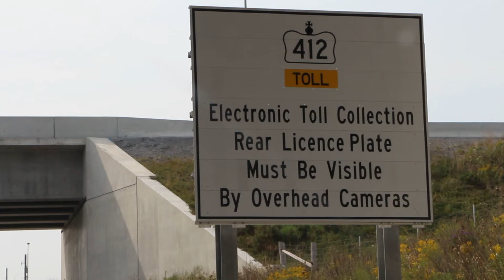Free the 412